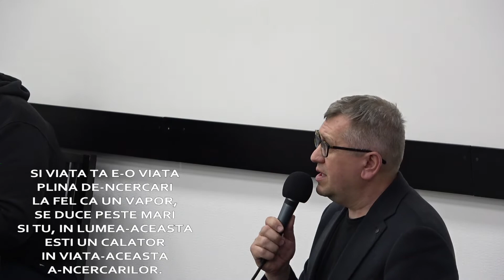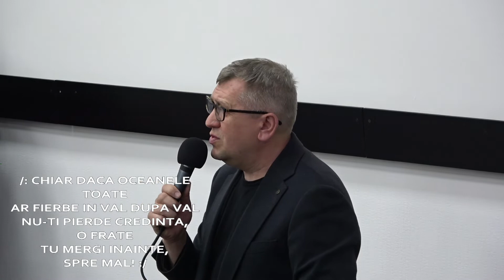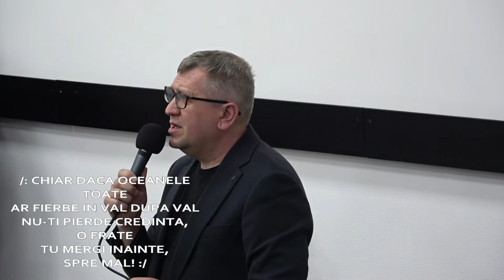Chiar dacă oceanele toate - Cântare Comună BBUS